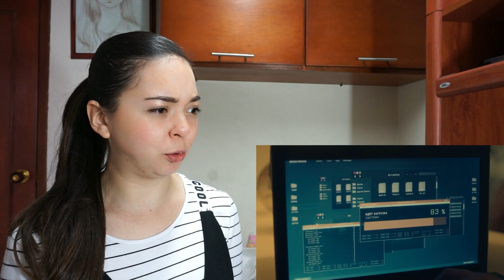SIREN 3X08 "Til Death Do Us Part" REACTION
Hello guys :) here I am with the reaction of episode 3x08 from Siren. Stay safe. Happy quarentine.